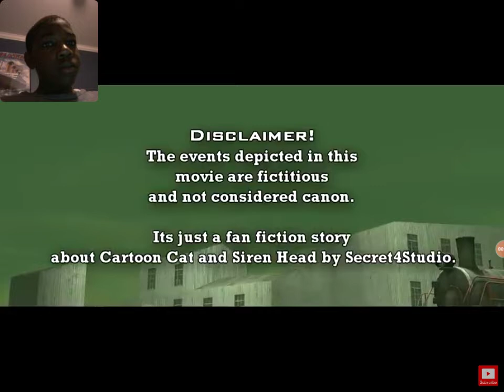Siren Head vs Cartoon Cat reaction!!!!!!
Video Links